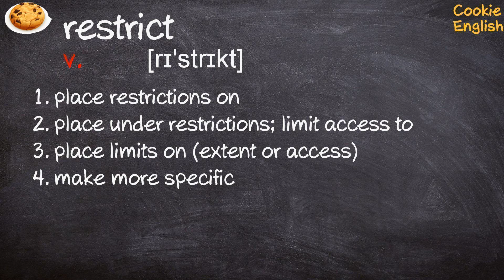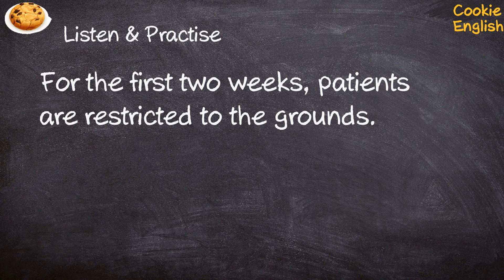Restrict Pronunciation, Paraphrase, Listen & Practice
1. restrict the use of this parking lot
2. ...the justification for this restriction of individual liberty.
3. For the first two weeks, patients are restricted to the grounds.